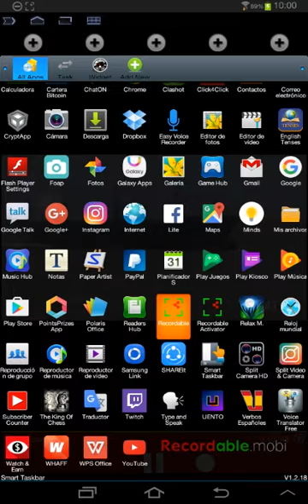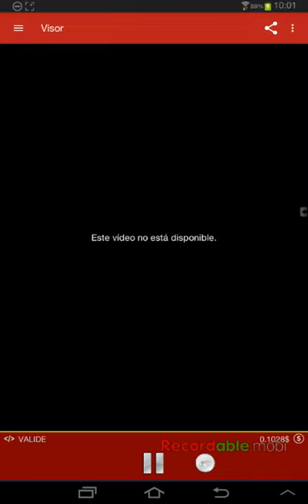تطبيق رائع لربح المال من خلال مشاهدة فيديوهات اليوتيوب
عيد فطر مبارك وكل عام وأنتم بخير

هذا التطبيق يمكنكم من ربح المال، 04 سنتات 0,004 $
للفيديو الواحد، أو تحول المال إلى نقاط لزيادة مشاهدة فيديوهاتكم
رابط التطبيق
مشاهدات اليوتيوب,
زيادة مشاهدات اليوتيب,
رفع نسبة المشاهدات,
كسب المال,
ربح المال, tutorial tutorials Android Android_apps computer internet workfromhome makemoney tutoria me,
قناة, الأستاذ محمد سليمان,
قناة المحترف المصري,
المحترف المصري,
قناة tutoria,
مراد حركات,
mourad harkat,
شروحات برامج,
ميكس تيوب,
youtube channels,
mix tube,
محمد سليمان,
money earning,
دروس, الربح, انترنت